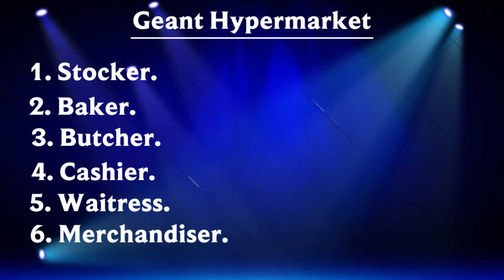Walk-In-Interview in Dubai Today and Tomorrow! Dubai Walk-In-Interview Today and Tomorrow - 2022